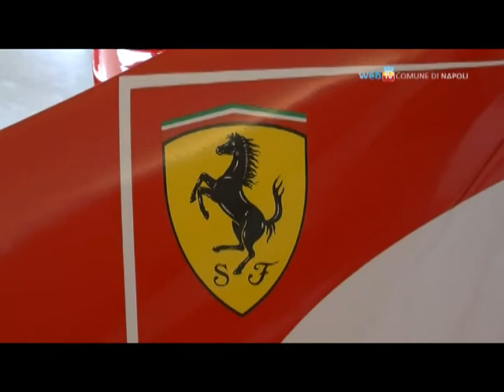Le Ferrari per la prima volta sul lungomare di Napoli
Arrivano le Ferrari ed Il lungomare di Napoli si veste di rosso per l'evento in programma fino a domenica sera alle 23 nei pressi di Castel dell'Ovo. Protagonista d'eccezione sarà la F2002 di Michael Schumacher, la monoposto più dominante della storia della Formula 1